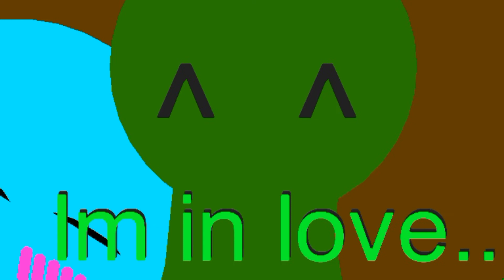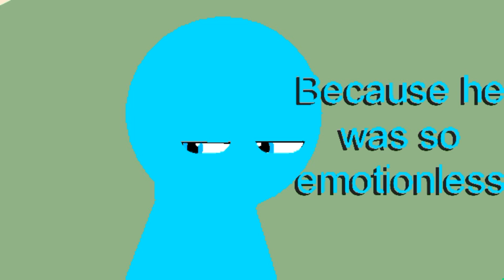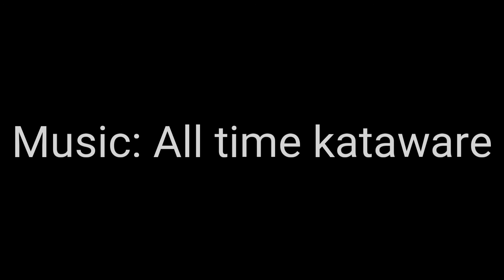Warier&Skyler backstory(Short animation)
I say it was too fast and too short
But I hope your enjoy the video